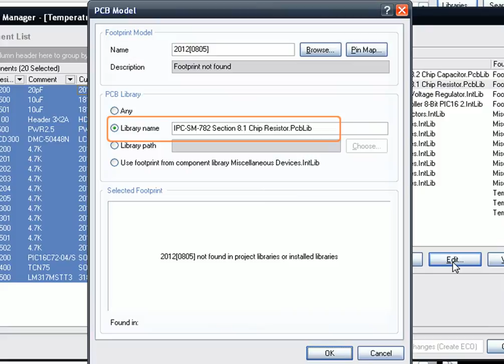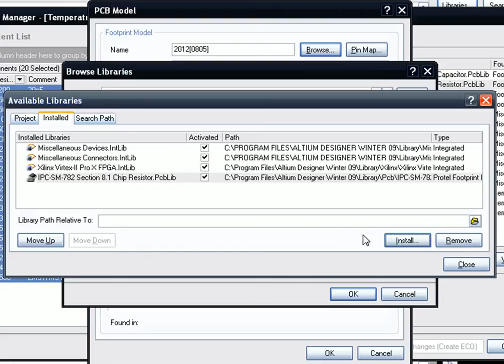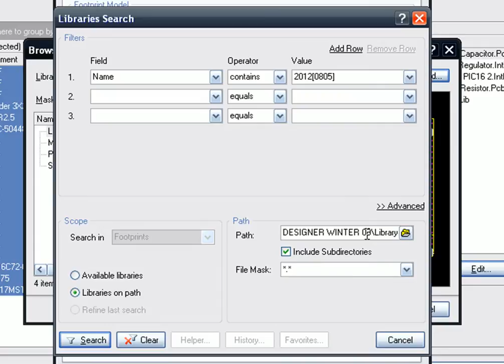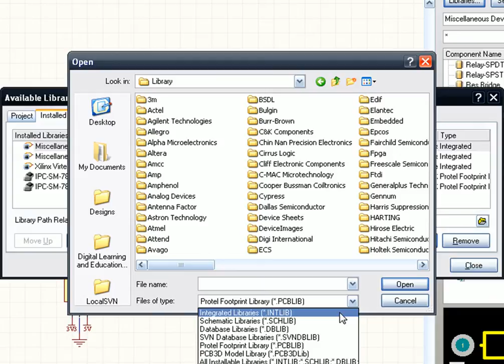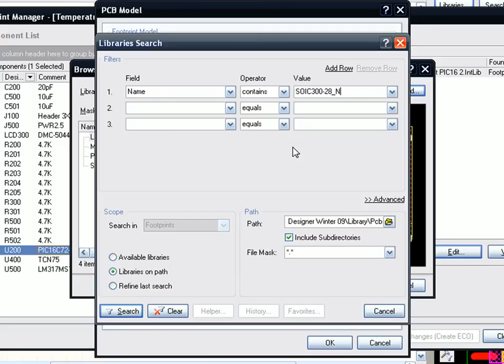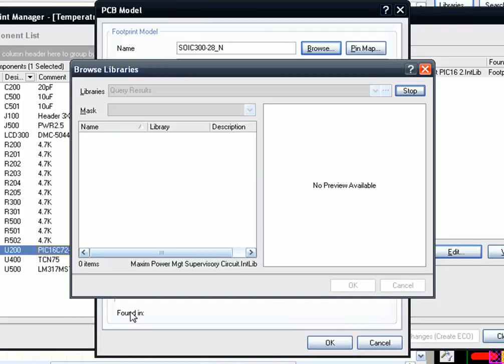Finding missing footprints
For every component on the Altium Designer schematic you need a suitable PCB footprint. Often the first time you realize that you do not have all the footprints available is when you're attempting to transfer the design from schematic to PCB. Sorting out footprints is much easier if you use the Footprint Manager.